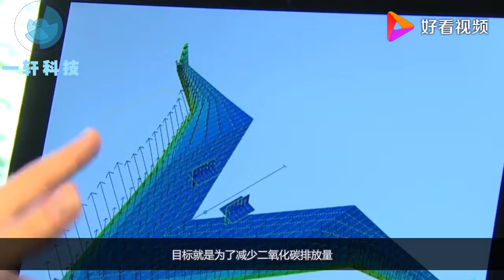荷兰设计新型客机，颠覆传统客机设计理念，乘客都坐在机翼上？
荷兰设计新型客机，颠覆传统客机设计理念，乘客都坐在机翼上？,本视频由月相游记原创提供,1992次播放,好看视频是由百度团队打造的集内涵和颜值于一身的专业短视频聚合平台